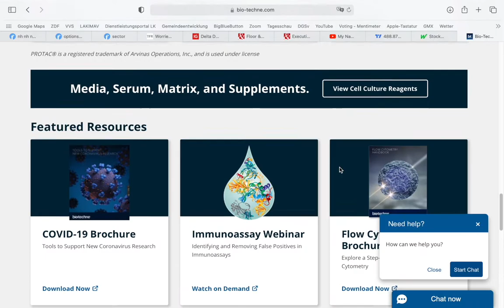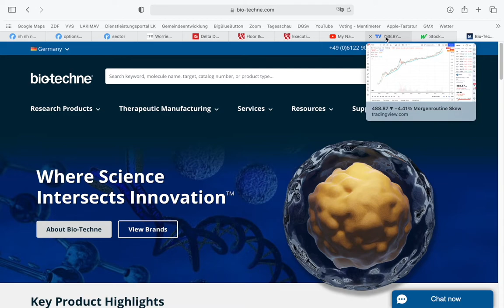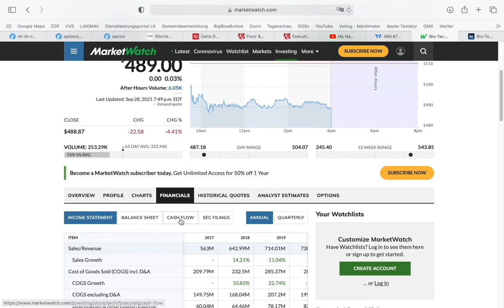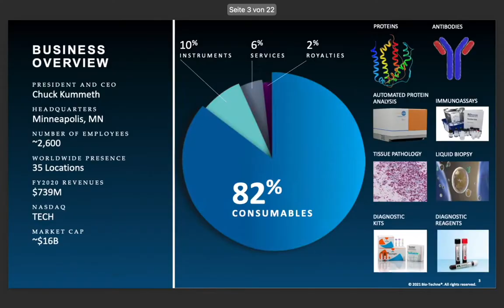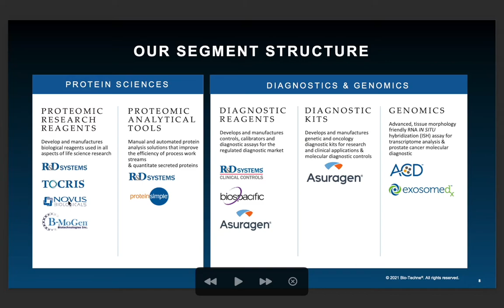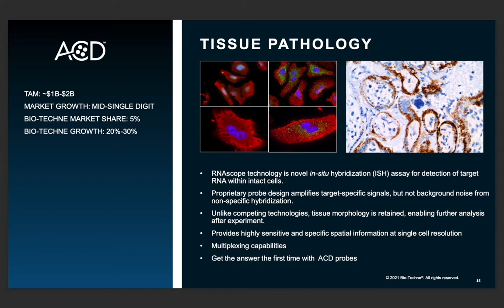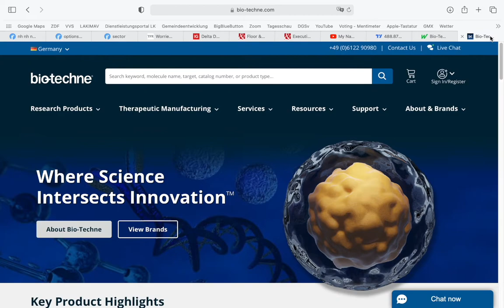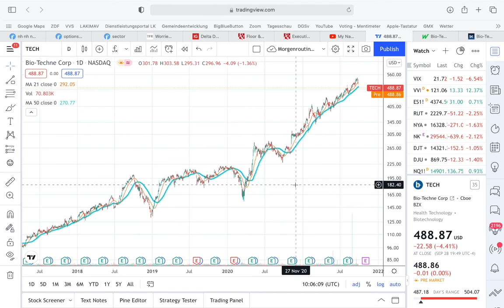Bio-Techne STOCK ANALYSIS!!! GROWTH where no-one is seeing it 😱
Hey Guys,

today we will be talking about Bio-Teichen company.
The ticker is TECH and this company is listed on the Nasdaq.
Bio-Techne Company is operating in a very small niche market which is the biotechnology and life science market. They produce all kinds of machinery and equipment for the life science and the diagnostic industry.
They are known for a very high growth and the have an extreme moat around their business which is the unbelievable know-how they accumulated over the years.
We will discuss why I don't understand the business model and why I'm still investing in this company.
We will also have a look at the dividend of the company and why I tend to believe that BioTechne company might have a gold future ahead.

Support the Chanel by using this link

For USA 👇

The Equipment I use:

Mac Book Pro
iPhone 13 mini
Air Pods Pro
JOBY GorillaPod Mobile Vlogging Kit

The Books everybody should have read:

Daniel Kahneman:
Thinking, Fast and Slow
Noise: A Flaw in Human Judgment

Nassim Nicholas Taleb:
Antifragile: Things That Gain from Disorder
Fooled by Randomness: The Hidden Role of Chance in Life and in the Markets
The Black Swan, Second Edition: The Impact of the Highly Improbable

Robert Shiller:
Irrational Exuberance: Revised and Expanded Third Edition
Narrative Economics: How Stories Go Viral and Drive Major Economic Events

EVERY !!! If you do that you help me and the Chanel. If you do it very often I can buy myself a Porsche 😇thanks for that 😃

I have read every noted book and I’m only advertising things that I use personally. Apart from someone giving me a hell lot of money to do advertising for their product…… what never happened 🤯

THIS IS NO FINANCIAL ADVISE YOU ARE RESPONSIBLE FOR 100% OF ALL YOU TRADE. IT TAKE NO RESPONSIBILITY IF U BUY OR SELL SHARES DUE TO ME TALKING ABOUT THEM. SELLING OPTIONS IS VERY RISKY YOU MIGHT LOSE ALL YOUR MONEY.